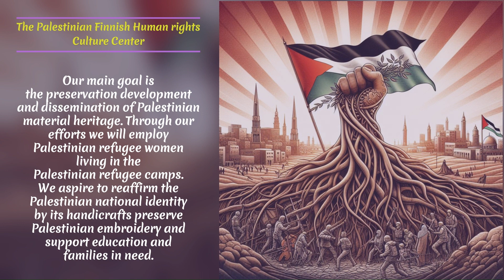Palestinian- Finnish Human Rights - Culture Center